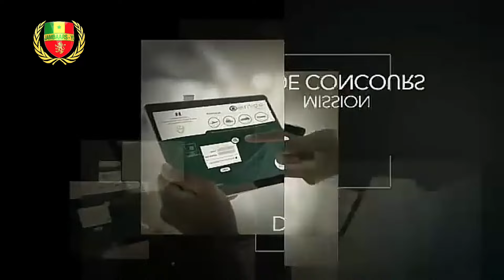🇸🇳 une saisie portant sur un lot de médicaments d’une contrevaleur de 455 millions de francs CFA.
La Chaîne qui plonge au cœur ❤️ de l'univers des forces de défense et de sécurité. JAMBAAR-YI : Surveillance et Protection.

Soutenez "JAMBAAR TV " en rejoignant votre chaîne Youtube pour bénéficier d'avantages exclusifs. Pour vos publicités Contactez-nous au / et Nous vous invitons à visiter notre site web, à l'adresse pour suivre toute l’actualité des forces de défense et de sécurité du Sénégal. (Militaire et Paramilitaire). Les jambaars sont composées des forces armées, de la gendarmerie nationale, de la police nationale, de l'administration pénitentiaire, du service national des douanes, du service des eaux, forêts, et du service d'hygiène. Jambar , Diambars Yi Sénégal : Respects à nos braves JAMBAARS .
Info JAMBAAR : Opération de sécurisation , Recrutements, Concours, Communiqués, Émissions, Cérémonies , Mission , etc...
SUÑU KARANGE
sunu karange